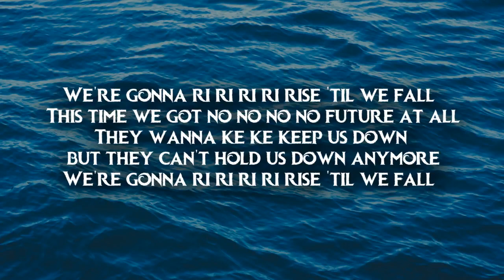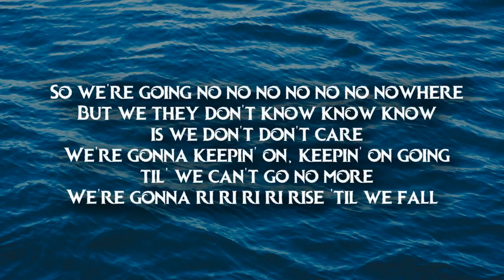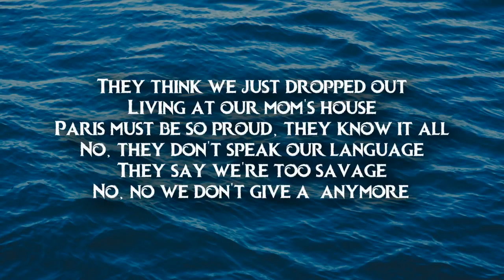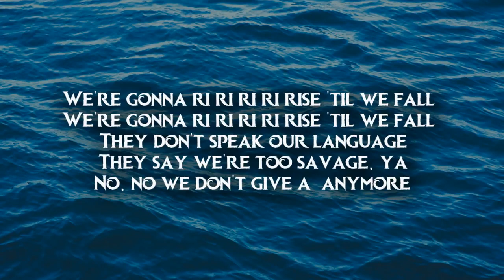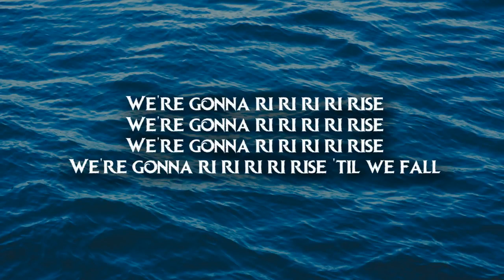Jonas blue -rise ft jack & jack (lyrics video) .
jack& jack